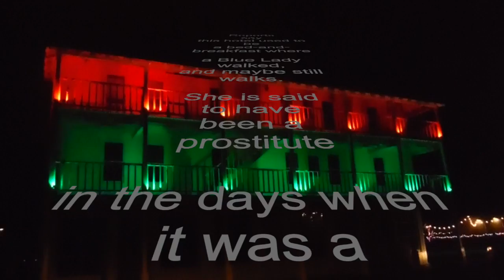The Blue Lady Ghost at the Skykomish Hotel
We put up Christmas Lights on the Skykomish Hotel this winter, an abandoned frontier hotel in the small mountain town of Skykomish. While taking a video we caught this flash of light in this video. what do you think?